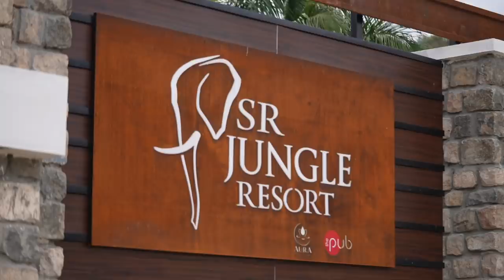MasterChef Tamil - Pallipalayam Chicken and Hot Pepper Baby Corn in SR Jungle Resort - Irfan's View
Master Chef program in Tamil going start from 7th of August. Air Date and time - 7th of August 2021, 9:30pm onwards on Sun tv. I am most excited about this because it is the chance for us to see out Tamil food with tamil contestant and seeing it represented on tv. I am actually a very big fan of MasterChef Australia and US. This program will be about the competition between amateur cooks who wants to win the title of MasterChef Tamil. Winning the title opens up several avenues and can help the contestant achieve their food-related dreams. The celebrity host is Vijay Sethupathi and the 3 judges are Chef Aarthi, Chef Harish and Chef Koushik.